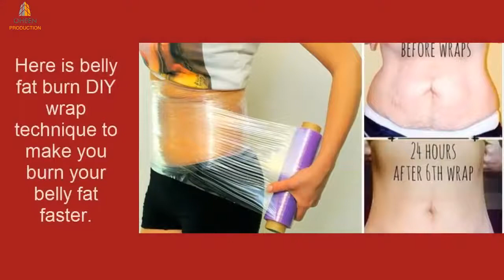How To Lose Belly Fat Overnight - OHEEN PRODUCTION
oheen, upload, auto,download,watermark